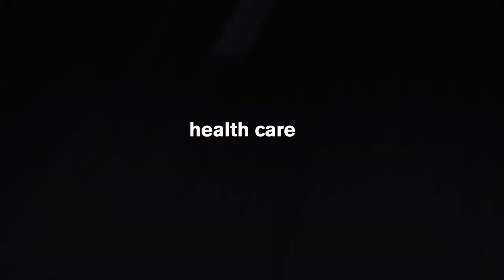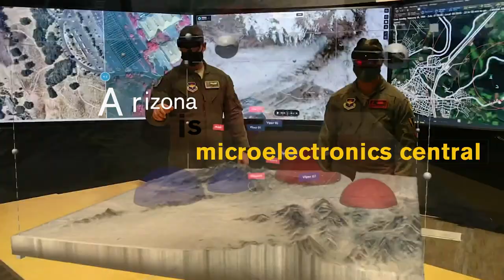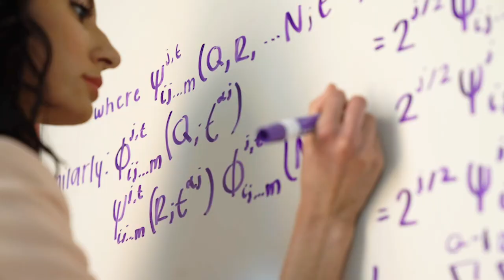ASU’s Knowledge Enterprise: Fueling Innovation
Our impactful discoveries and innovations are propelling the economy and workforce forward to create a better tomorrow. Learn more about ASU’s Knowledge Enterprise and our work in technology advancement, space exploration, human and planetary health.